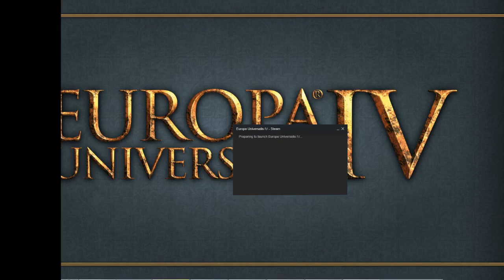Random - Europa Universalis IV Multiplayer - Sunday Cocksacks - Part 66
I roll The Palatinate as a random nation in the grand multiplayer Europa Universalis IV: Cossacks campaign in progress.  See how long I manage to survive despite Markoni playing as HRE leader Austria.